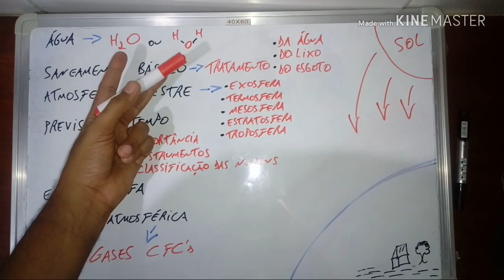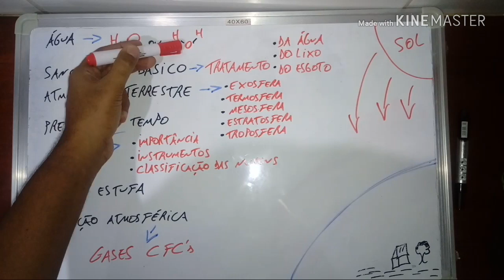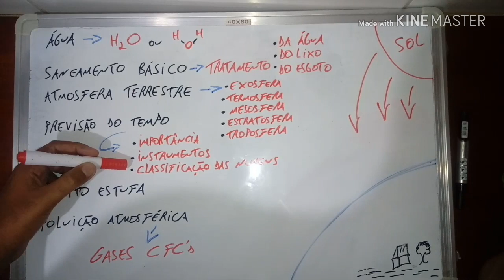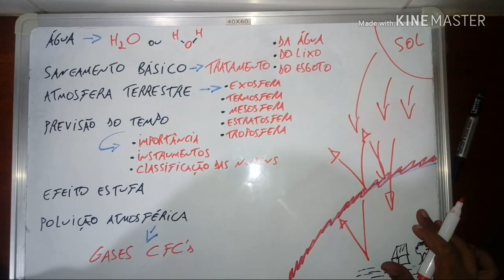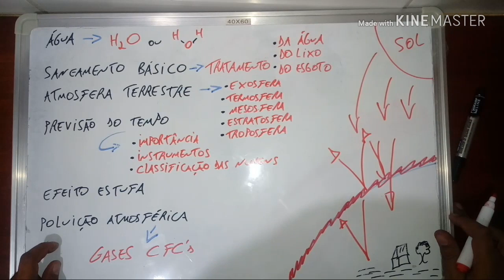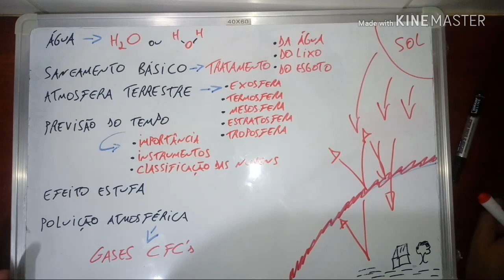CIÊNCIAS - Água, saneamento básico, atmosfera terrestre, previsão do tempo, efeito estufa...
Uma revisão rápida sobre

Água
saneamento básico
atmosfera terrestre
previsão do tempo
efeito estufa...